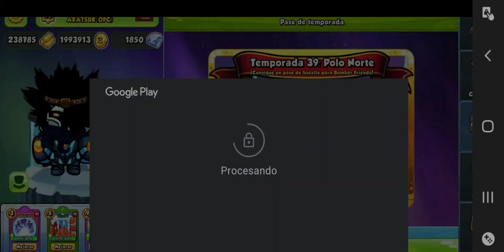2 pase de batalla y todos los Trajes Fardo Bomber Friends